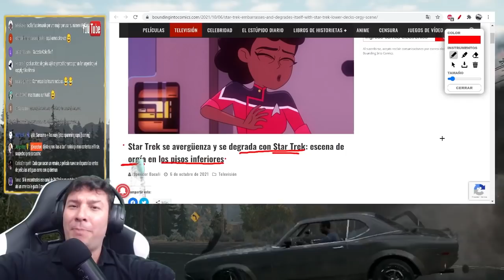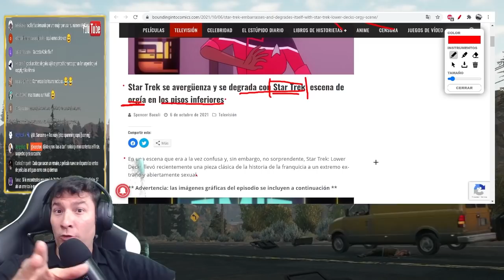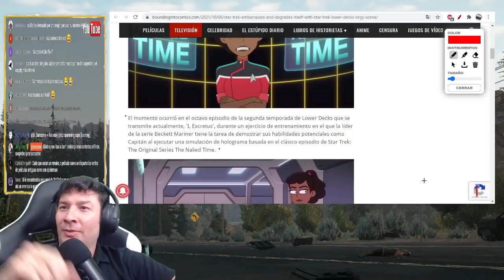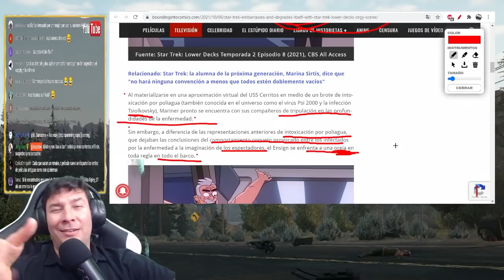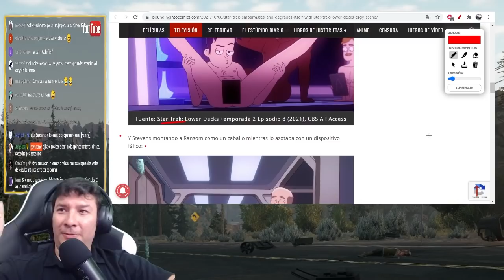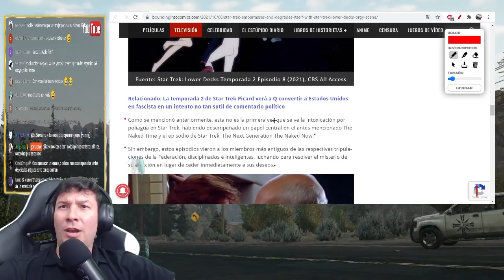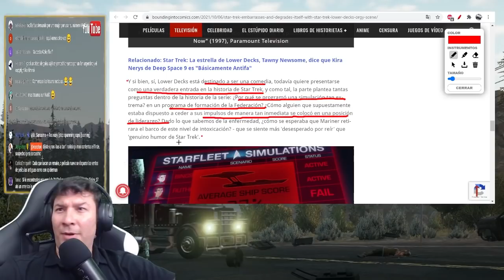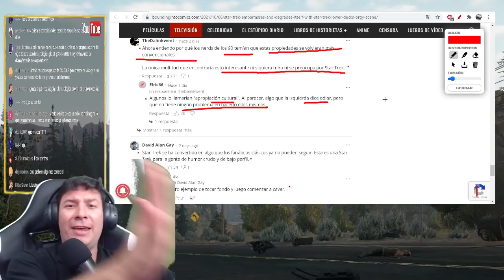"Star TREK" a su MAS BAJO NIVEL gracias a HOLLYWEIRD. Con nopor "incluide". IvanchoV